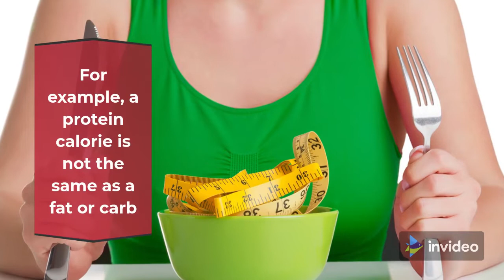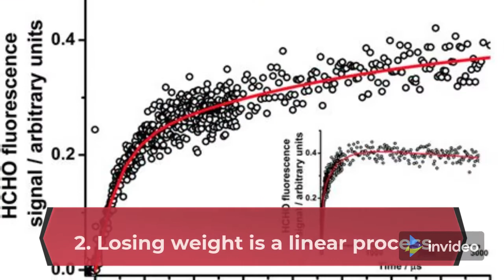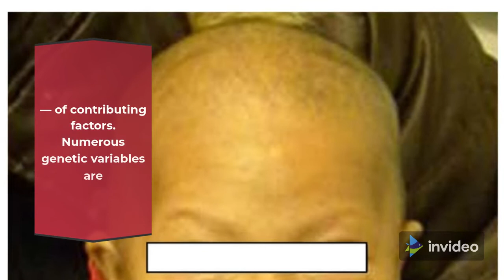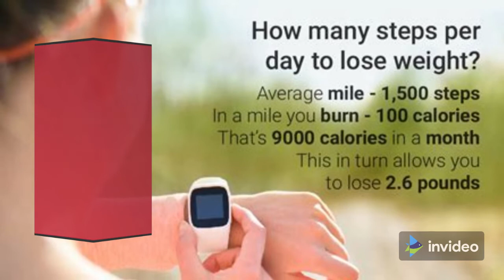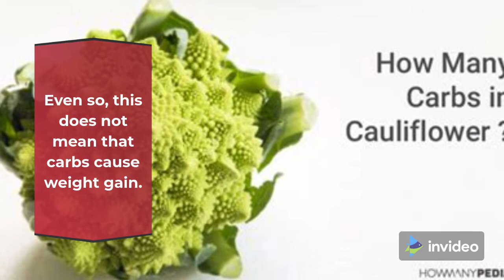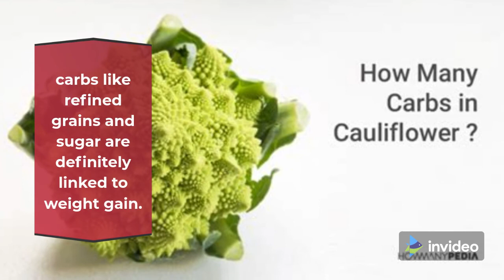Top 12 Biggest Myths About Weight Loss - Part 1 #39 - 1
There is a lot of weight loss advice on the internet. Most of it is either unproven or proven not to work. Here are the top 12 biggest lies, myths, and misconceptions about weight loss.

1. All calories are equal

2. Losing weight is a linear process

3. Supplements can help you lose weight

4. Obesity is about willpower, not biology

5. Eat less, move more

6. Carbs make you fat